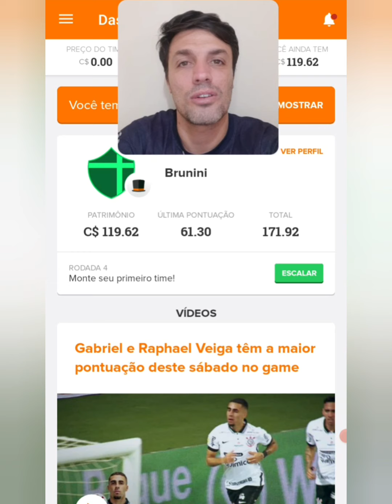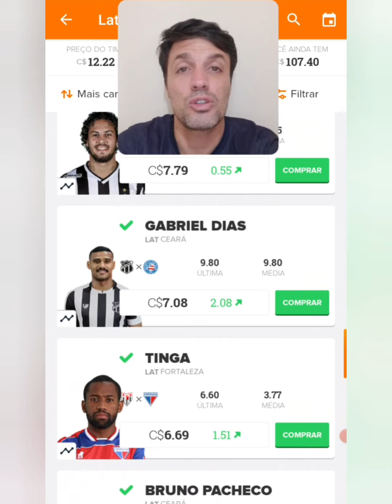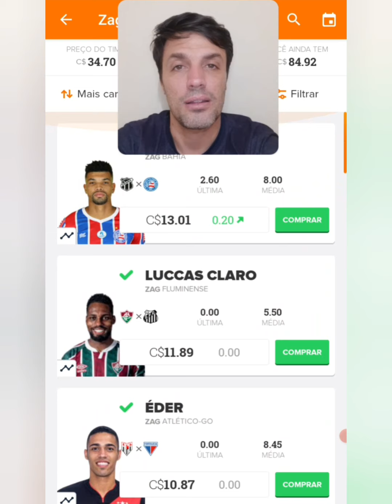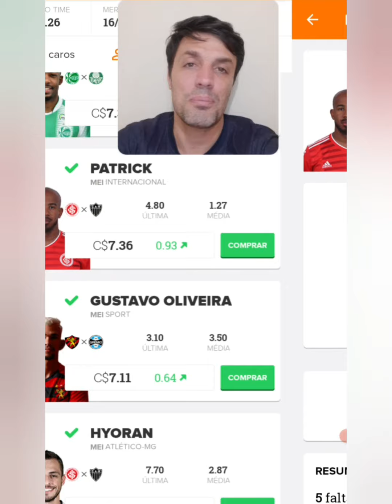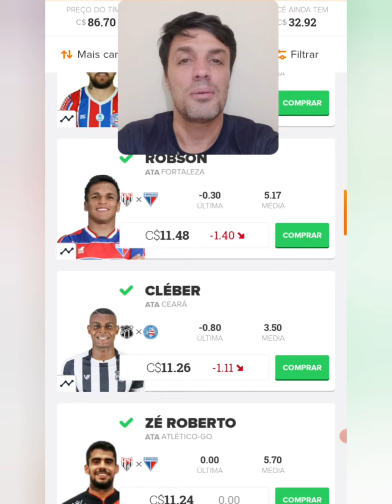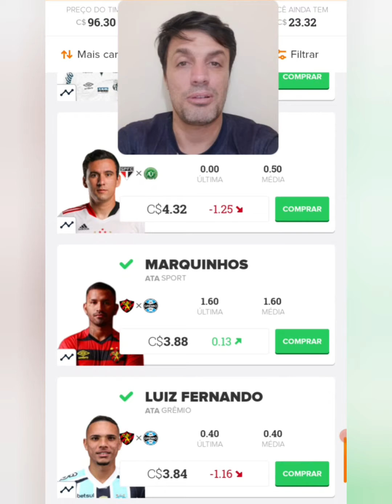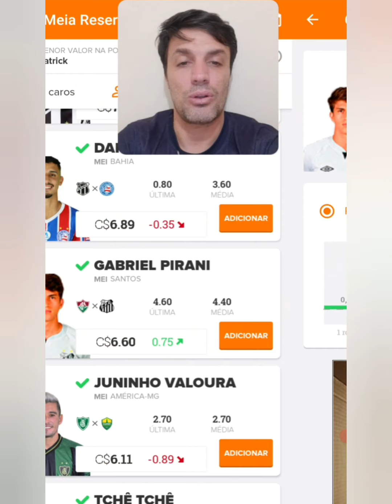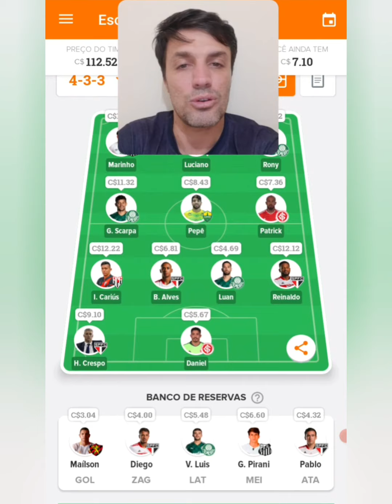Cartola FC 2021 - Dicas da Rodada 4 do Campeonato Brasileiro/Cartola Fc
Dicas da rodada 4 do Campeonato Brasileiro Confira as dicas do Cartola FC 2021

Cartola Brunini